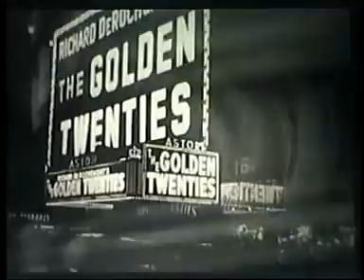Die alte Welle - 1961 Show mit H. Osterwald - C. Froboess - B. Johns - B. Ramsey u.a.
Michael Pfleghar führte Regie mit Ideen, die der Zeit weit voraus waren...